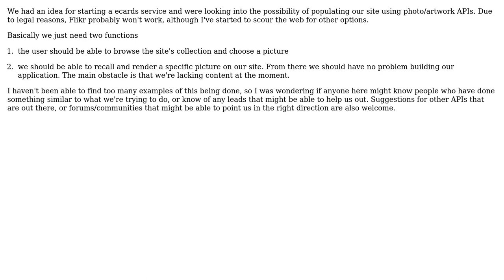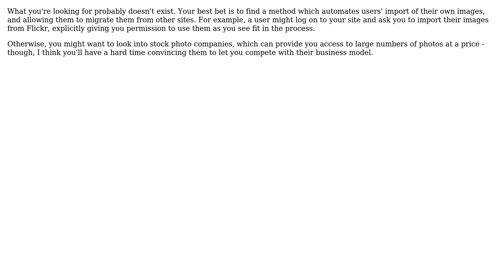Software Engineering: What are some good Photo and Artwork APIs?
With thanks & praise to God, and with thanks to the many people who have made this project possible! | Content (except music & images) licensed under CC BY-SA | Music | Images & others | With thanks to user Ryan T user gnat user blueberryfields and the Stack Exchange Network Trademarks are property of their respective owners. You are responsible for your own actions.